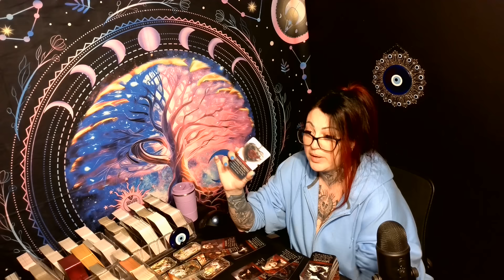CANCER💖EVERYTHING YOU NEED TO KNOW RIGHT NOW!!!